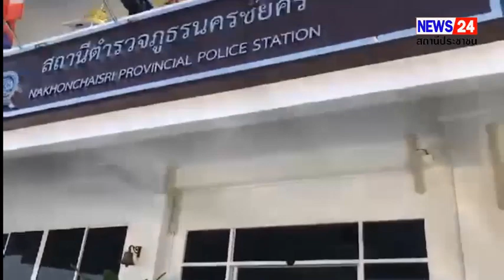ทล.กวดขันผู้ใดขับรถในลักษณะไม่คำนึงถึงความปลอดภัย ไล่ล่ารถบรรทุกน้ำหนักเกินคนขับกระโดดหนี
นครปฐม ไล่ล่ารถบรรทุกน้ำหนักเกินคนขับกระโดดหนี

ผู้สื่อข่าวรายงานว่าเมื่อวันที่ 23.พ..ย.2566ที่จังหวัดนครปฐม  พ.ต.อ.คงกฤช เลิศสิทธิกุล ผบก.ทล.พ.ต.อ.ภคพล สุขล รรท. ผกก.2 บก.ทล.,พ.ต.ท.นโรตม์ ยุวบูรณ์ รรท.รอง ผกก.2 บก.ทล.,พ.ต.ท.วศิษฎ์ มินเสน รอง ผกก.2บก.ทล.กวดขันผู้ใดขับรถในลักษณะไม่คำนึงถึงความปลอดภัย ในชีวิตหรือร่างกายของผู้อื่นใช้ยานพาหนะที่มีน้ำหนักบรทุกเกินกว่าอัตราที่กฎหมายกำหนดมาใช้บนทางหลวง

สืบเนื่องจากเมื่อวันที่ 22 พ.ย.2566 พ.ต.ต.กล้า สมบัติพิบูลย์ รรท. สว.ส.ทล.1 กก 2 บก.ทล .ร.ต.อ.เอกกฤษณ์ ขุนรักพรหม ร.ต.ท.บัณฑิต จำปาศรี,ร.ต.ต.อำนวย บุญทองศรี,ร.ต.ต.ฉลาด ใจแก้ว รอง สว.ส.ทล.1 กก 2 บก.ทล.ต.ต.จักรพงศ์ พุฒหาล,
ต.ต.จิรันธนิน พิชิตไชยปรีชา,จ.ส.ต.ฐณรัช นาคนาโส ผบ.หมู่ ส.ทล 1 กก 2 บก.ทล.

ได้ร่วมจับกุมตัว นาย พิสิทธิ์ เกตุแก้ว อายุ 53 ปี12 ม.5 ต.ตอนพุทรา อ.ดอนตูม จ.นครปฐม พร้อมรถบรรทุก ส่วนบุคคล ชนิ้ด 3 เพลา 6 ล้อ ยาง 10 เส้น ยี่ห้อ อีซูชุ สีขาว,น้ำเงิน,เทา,ฟ้า,ซมพูด.,เขียว,เหลืองหมายเลขทะเบียน 90-5729นครปฐมใบชั่งน้ำหนัก หจก.โรงสีไฟปฐมวิวัฒน์ เลขที่ 25264โดยกล่าวหาว่า

ผู้ใดขับรถในลักษณะที่เห็นได้ว่าไม่คำนึงถึงความปลอดภัย ในชีวิตหรือร่างกายของผู้อื่นใช้ยานพาหนะที่มีน้ำหนักบรทุกเกินกว่าอัตราที่กฎหมายกำหนดมาใช้บนทางหลวง (พรบ.ทางหลวง ม.61 ม.73/2และประกาศของผู้อำนวยการทางหลวงแผ่นดิน ลงวันที่ 22 ธ.ค.2548เรื่องห้ามใช้ยานพาหนะที่มีน้ำหนัก น้ำหนักบรรทุก หรือน้ำหนักลงเพลาเกินกว่าที่ได้กำหนด

พฤติการณ์แห่งคดี ตามนโยบายของผู้บังคับปัญชาให้เจ้าหน้าที่ตำรวจทางหลวงชุดจับกุมออกกวดชันปราบปรามรถบรรทุกน้ำหนักเกินกว่าอัตราที่กฎหมายกำหนดบนทางหลวงแผ่นดิน วันนี้ 22 พฤศจิกายน 2566 เวลาประมาณ 13.30 น.ขณะที่เจ้าหน้าที่ชุดจับกุมได้ออกตรวจจนมาถึงบริเวณทางหลวงแผ่นดินหมายเลข ทล.3233 กม.36 ต.วัดละมุด อ.นครชัยศรี จ.นครปฐม ได้พบรถบรรทุก
ส่วนบุคคล ชนิด 3 เพลา 6 ล้อ ยาง 10 เส้น ยี่ห้อ อีซูชุ สี ขาว,น้ำเงิน,เทา,ฟ้า,ชมพู.เชียว,เหลือง หมายเลขทะเบียน 90- 5369 นครปฐม วิ่งมาบนถนนลักษณะมีการบรรทุกสิ่งของที่มีน้ำหนักจำนวนมาก

จึงได้เรียกให้หยุดรถเพื่อขอตรวจสอบ ซึ่งใน
ระหว่างทางรถบรรทุกค้นดังกล่าวได้ขับขี่หลบหนีด้วยความเร็วสูงลักษณะแซงข้ายแซงขวารถกันอื่นๆ มีการเปลี่ยนช่องทางเตินรถอย่างกะทันหัน เป็นการขับรถโดยประมาทหรือนำหวาดเสียว ไม่คำนึงถึงความปลอดภัยหรือความดือดร้อนของผู้อื่น เป็นการกระทำที่สร้างความวุ่นวายและตื่นตระหนกตกใจขึ้นในที่สาธารณะรวมถึงอาจทำให้สุจริตชนได้รับอันตรายจากการกระทำของตนเอง

ต่อมารถบรรทุกคันดังกล่าวได้ขับจอดช่องทางด้านข้ายสุดและเปิดประตุวิ่งลงจากรถไปยังฝั่งตรงข้ามเพื่อหลบหนีการจับกุมเจ้าหน้าที่ฯจึงได้วิ่งคิดตาม
จนผู้ขับขี่รถบรรทุกคันดังกล่าว ได้สะดุตและล้มลง เจ้าหน้าที่ฯ จึงได้ควบคุมตัวไว้ และสอบถามชื่อ ทราบว่าชื่อ นายพิสิทธิ์ เกตุแก้ว อายุ 53 ปีจากการตรวจสอบพบว่านายพิสิทธ์ฯมีบาดแผลที่บริเวณใบหน้าต้านขวา,ฝ้ามือต้านขวาและหัวเข่าข้างช้าย เป็นสักษณะแผลถลอกที่เกิดจากสะดุดส้มในระหว่างวิ่งหนีการจับกุมของเจ้าหน้าที่ตำรวจ จากนั้นเจ้าหน้าที่ตำรวจจึงได้ควบคุมตัวและขอทำการตรวจค้นตัวนายพิสิทธิ์ฯ นำตัวส่งพนักงานสอบสวนดำเนินการตามขั้นตอนต่อไป

ปนิทัศน์ มามีสุข   นส.ปณิดา มามีสุข จ.นครปฐม 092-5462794